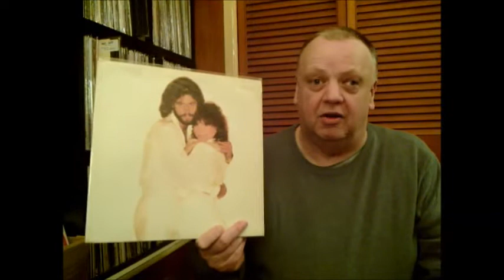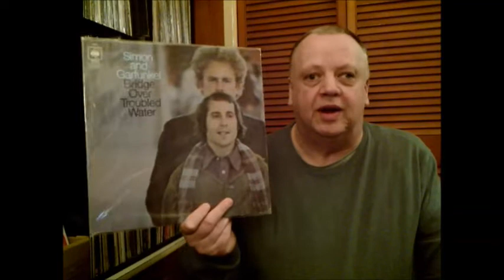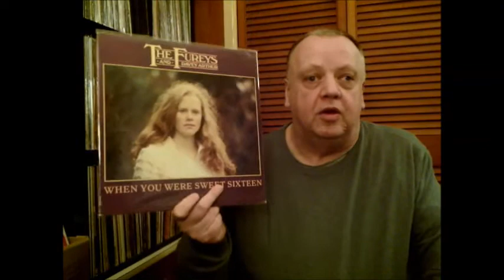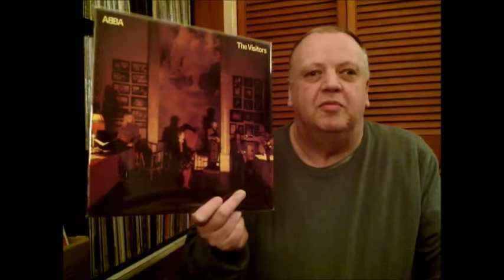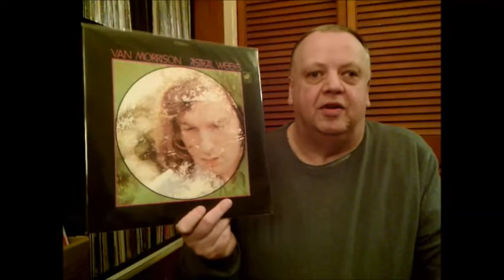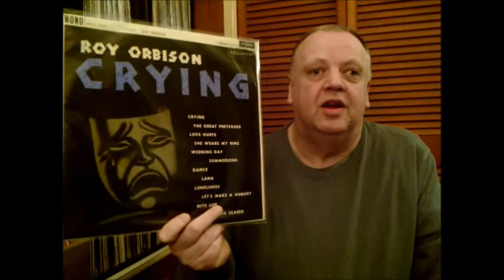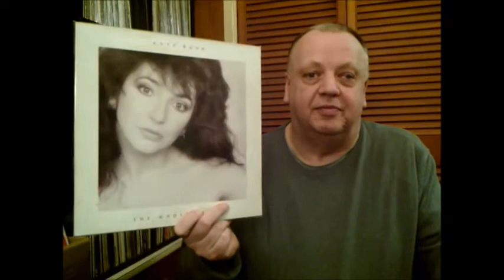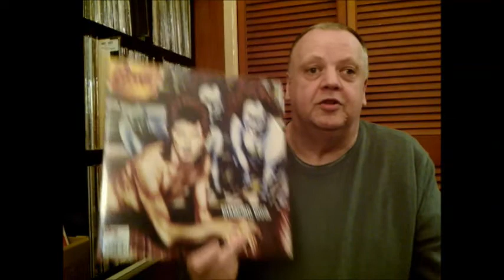Vinyl Community - Thread Response - favourite vocal performances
Here I look at 10 of my favourite vocal performances.